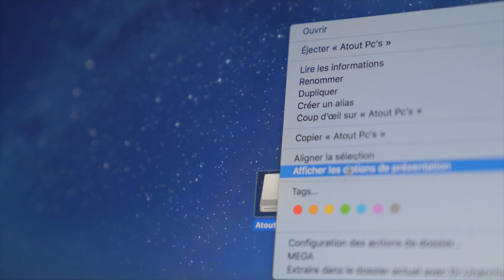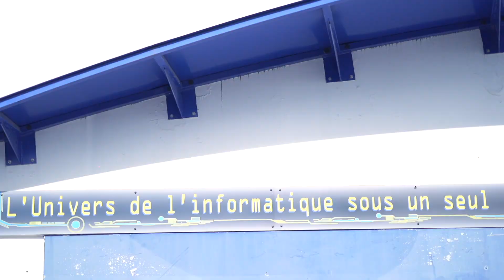Atout PC's Éjecter